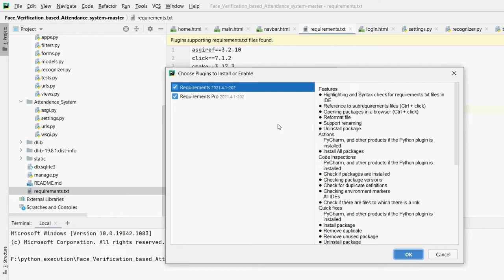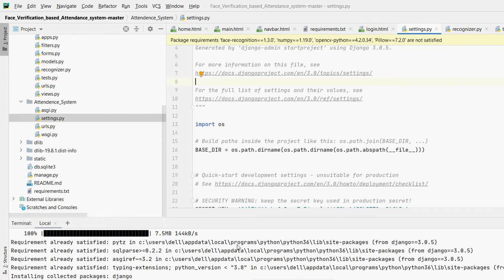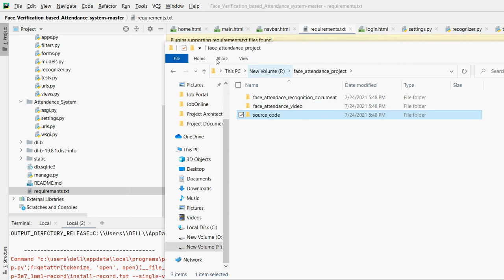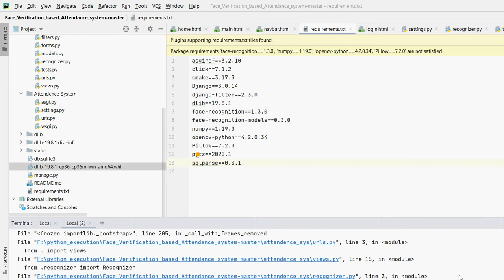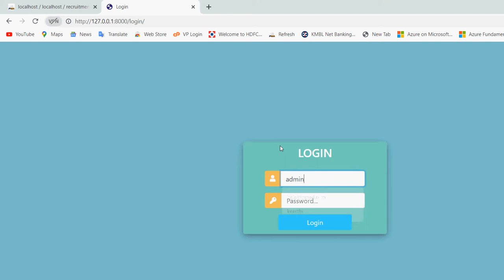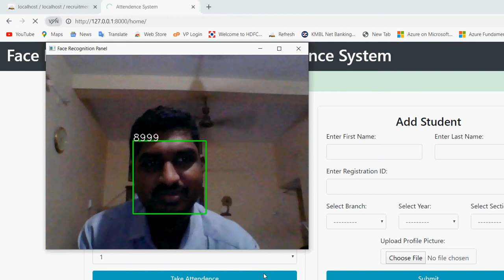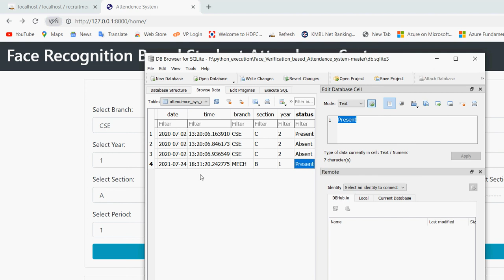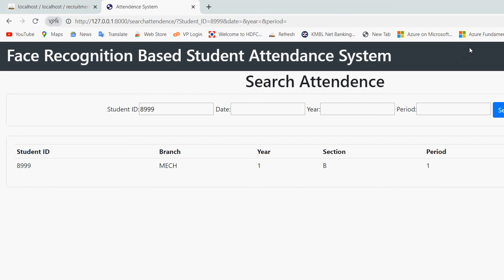Face Recognition Based Student Attendance System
In this paper we introduce a system for student attendance in Classes and any Lecture hall by using the openCV(Open source Computer Vision) with some face detection and face recognition algorithms. The aim is to take the number of people present in the class and take attendance to each of them using face detection algorithms and face recognition algorithms to determine the actual identification of persons which of them are present. This approach can use in different situations like security purpose, Authentication etc. But here in this paper it is implemented to take attendance to the students in a class room or in a Seminar hall. It may be also used for the prevention of unauthorized persons in a system and in security issues for security or in any illegal activities.